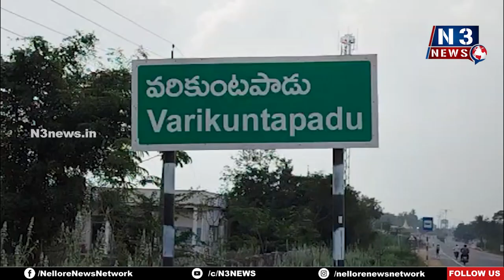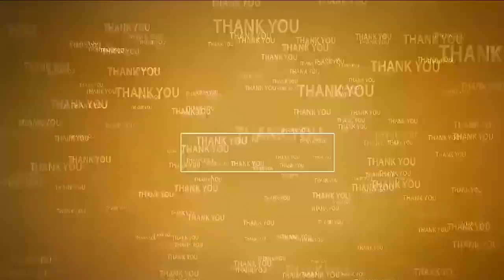ముగిసిన వేసవి సెలవులు.. మోగిన బడిగంట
- వ‌రికుంట‌పాడులో పునః ప్రారంభ‌మైన పాఠ‌శాల‌లు